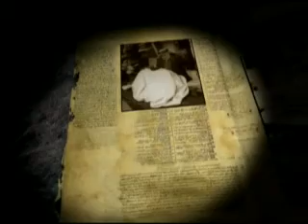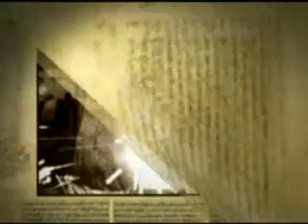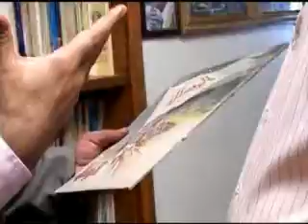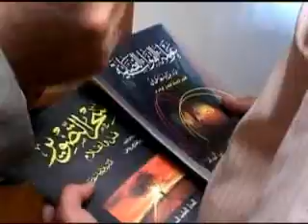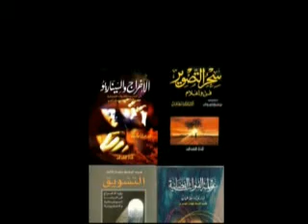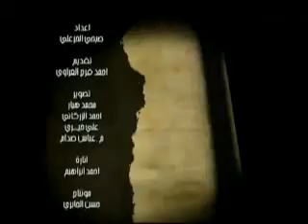عبدالباسط سلمان وحديث حياته Abdulbassit Salman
برنامج "مبدعون" يسلط الضوء على شخصيات إبداعية، في هذه الحلقة من البرنامج تسليط الضوء على الإعلامي د. عبد الباسط سلمان ومسيرته، وتناول البرنامج أعماله ومنجزاته العلمية والإبداعية وكذلك أفكاره وتوجهاته الإعلامية في خضم الظروف والتطورات العالمية ومواكبتها بتقنيات الديجيتال أو النانو تكنولوجي، وتقوم جهة الإنتاج بزيارة موقع عمل الدكتور في كلية الإعلام بجامعة بغداد وتدخل محاضرته العلمية مع مجموعة من طلبة الدراسات العليا والأولية وتسجل جزء من محاضرته العلمية، وكما يستعرض البرنامج جانب من حياة الدكتور عبدالباسط سلمان الاجتماعية.
برنامج مبدعون - تقديم احمد الغراوي - إخراج صبحي الخزعلي - إنتاج قناة آفاق الفضائية 2009 العراق - بغداد.